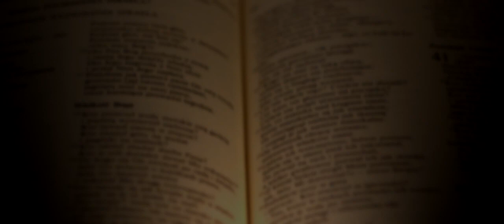Studnia Hioba | Pusta Studnia